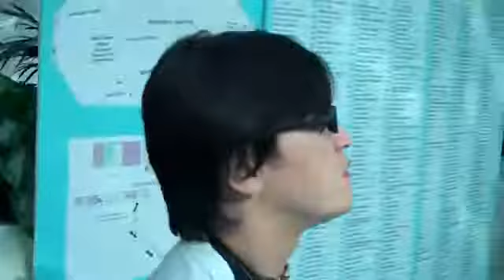Anime Manga Antagonist in Comikaze 2013 Day 3 ( Part 1)186